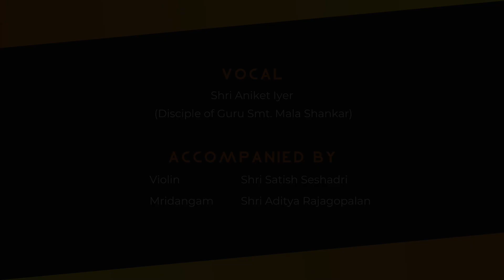Yuva Sangeet Utsav 2021 - Aniket Iyer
Sri Parthasarathy Swami Sabha
Presents
Yuva Sangeet Utsav 2021

Virtual Global Talent Festival featuring over 120 young artistes

Vocal : Aniket Iyer
Violin : Satish Seshadri
Mridangam : Aditya Rajagopalan